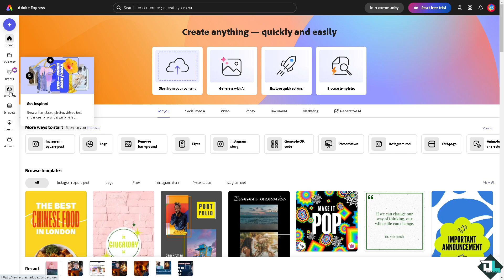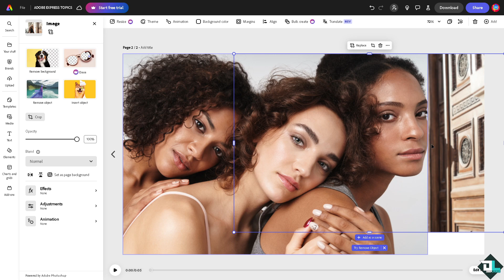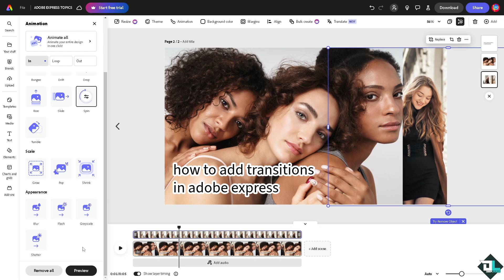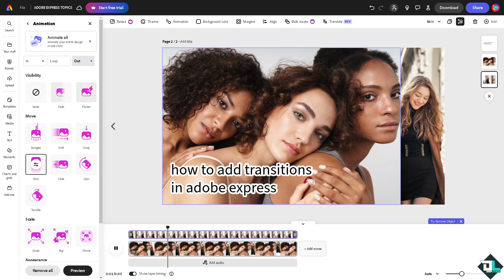How to Add Transitions in Adobe Express (Full 2024 Guide)